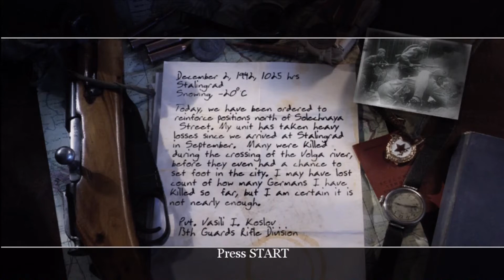Call Of Duty 2 - The Winter War Part 2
Part 2 of 2 of The Winter War on Normal